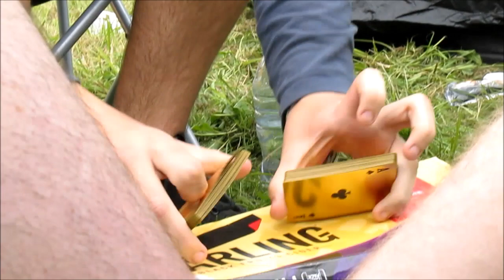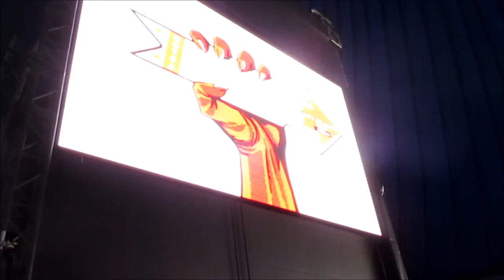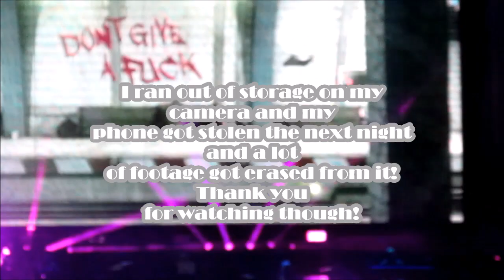Reading Festival Vlog & Outfit Inspo 2017 | Jessie's Life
I know I've been away for a minute, but honestly I was in a funk and lacked motivation. Hopefully this video will bring some of you joy and inspiration for the next festival's/concerts you attend.

In this video, I was trying to show you all just how beautiful everyone's style and confidence is. Thank you to EVERYBODY who took part in this video and for all of your kind words to me. You truly made my first experience at Reading Festival incredible and a memory I will cherish forever!

PS: I'd like to dedicate this video to my best pal, Justin! Happy 23rd, buddy :)